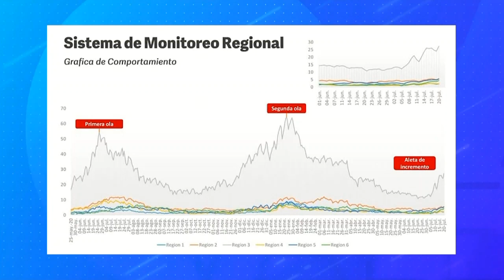Puebla en semáforo naranja || Noticias con Juan Carlos Valerio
¡Puebla entra a fase de alto riesgo de contagios! La Capital Pobla regresa a naranja.